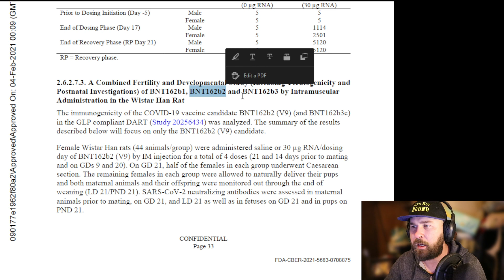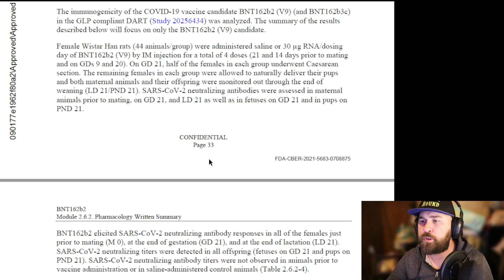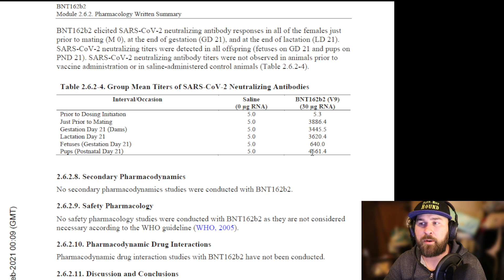Will the Vax cause issues in our children? Let me know what you think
Is project Veritas onto something? Yesterdays Pfizer docs suggest they may be...

For hundreds of videos go to my tiktok!